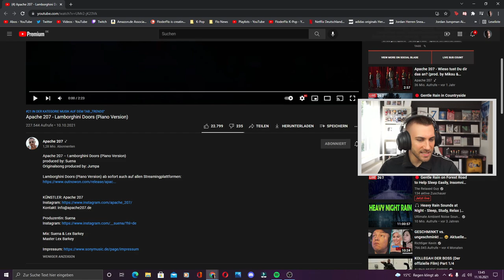VIEL Nicer so! Apache 207 - Lamborghini Doors (Piano Version) - Reaction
Bundel Kaufen